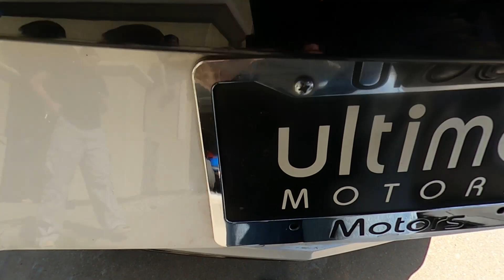Oil Change| CTS-V